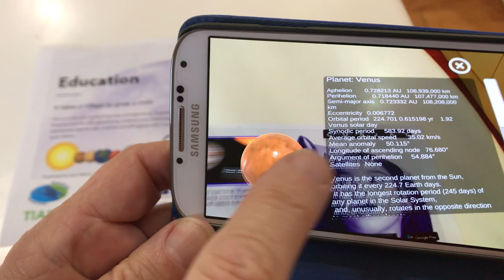Kiwi e-learning - with experiential solar system (free)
Curiat created this interactive e-Learning science experience for MBCT Tiaki expo 2018 to draw students toward STEM subjects. Sciences, technology, engineering and mathematics. You can download the free trigger from the MiAR App.